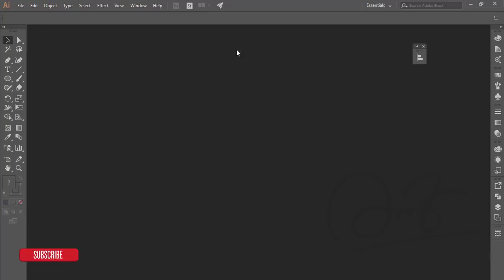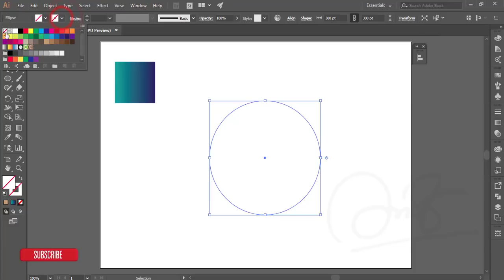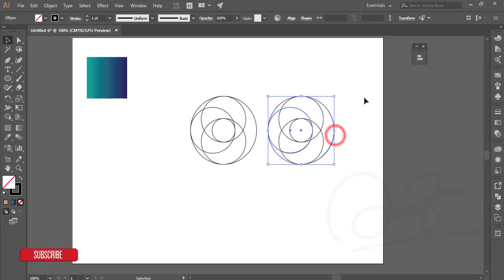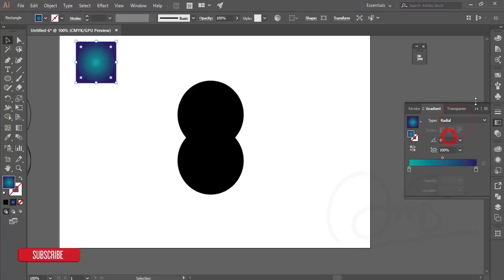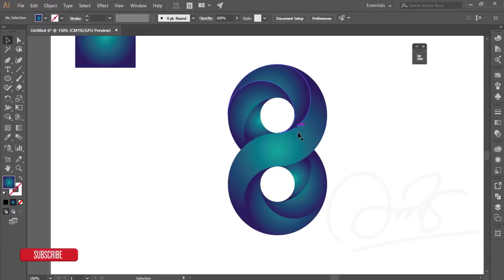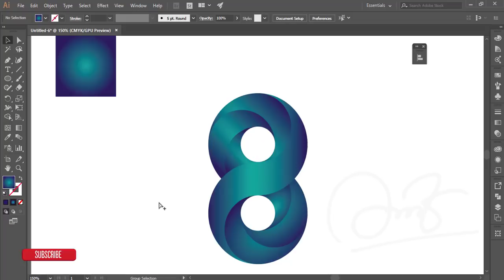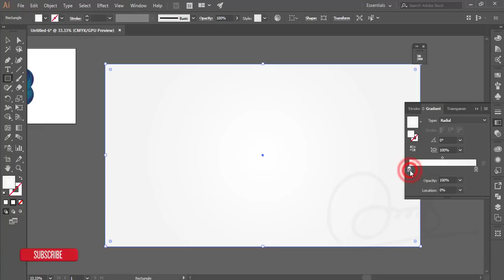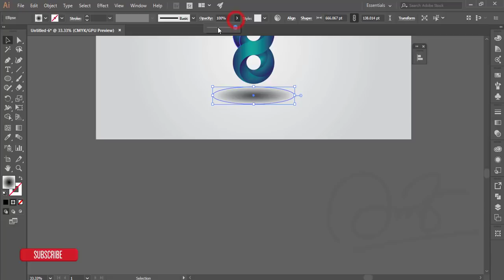Illustrator cc Tutorial: Swirling Infinite Logo Design in Illustrator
Hi Everyone i am gonna show you a new thing today. Illustrator cc Tutorial: Swirling Infinite Logo Design in Illustrator